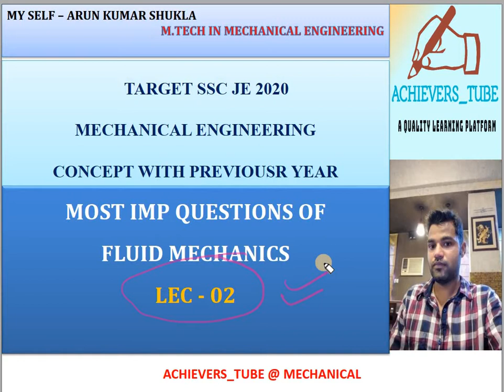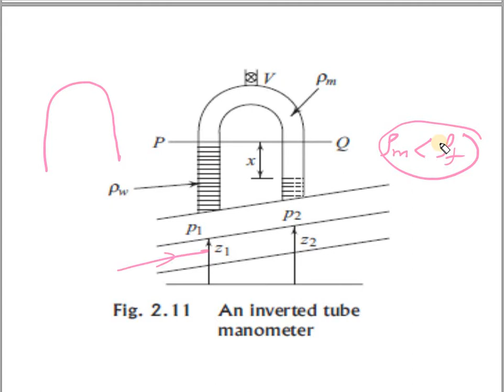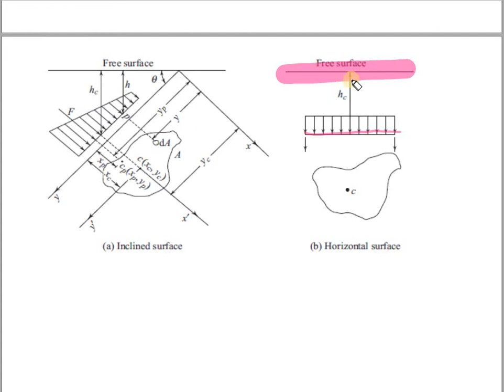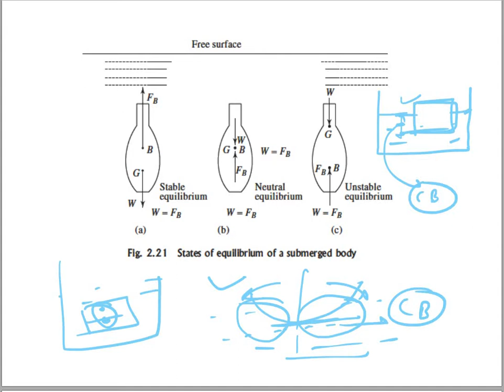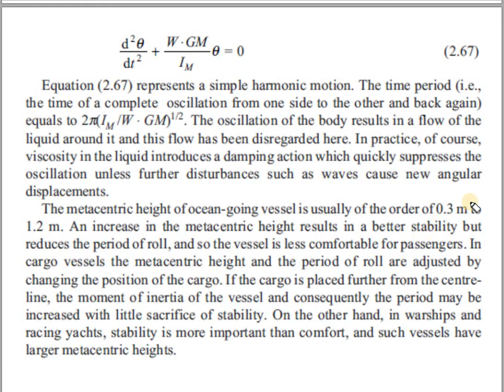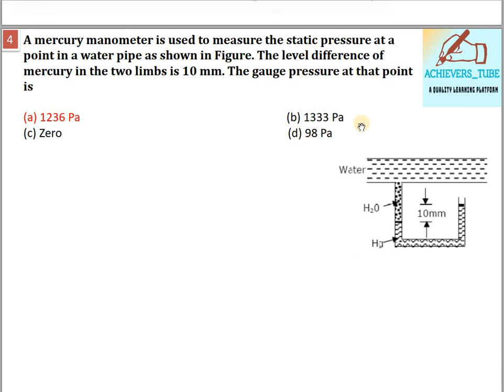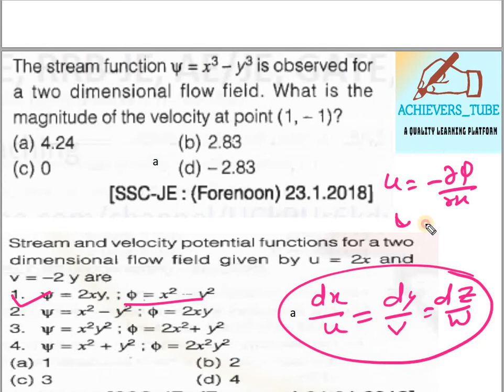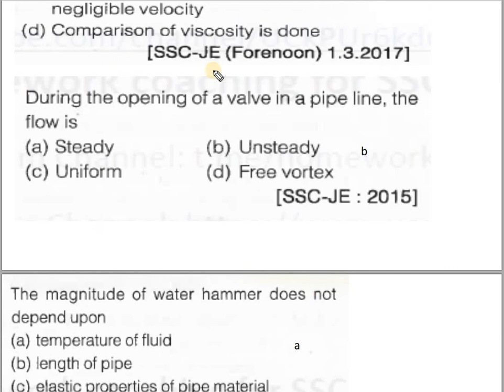SSC JE MECHANICAL | FLUID KINEMATICS | VENTURI METER |FLUID MECHANICS 02 | BUOYANCY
WELCOME TO ACHIEVERS_TUBE
FOR CLASS 10 CBSE/ UP BOARD STUDENT PHYSICS: visit the links given below:IMAGE FORMATION BY CONCAVE & CONVEX MIRROR ,USE OF CONCAVE & CONVEX MIRROR
GATE PHYSICS |MATHEMATICAL PHYSICS| DIFFERENTIAL EQUATION |PART-01|PREVIOUS YEAR SOLUTION 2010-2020.